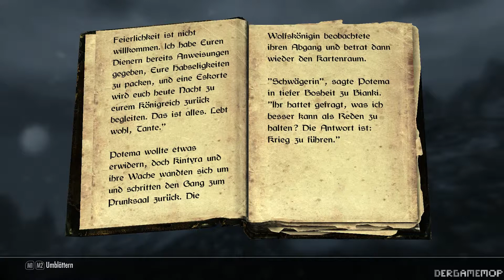Die Wolfskönigin Band 5 - Die Bücher von Himmelsrand Teil 6 - Deutsch/German...1080p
Eine Lesung des Buch's "Die Wolfskönigin Band 5" aus der Deutschen Version des Spiel's Skyrim

Bei Fragen Bitte teil 1 Ansehen:

Feedback ist Willkommen